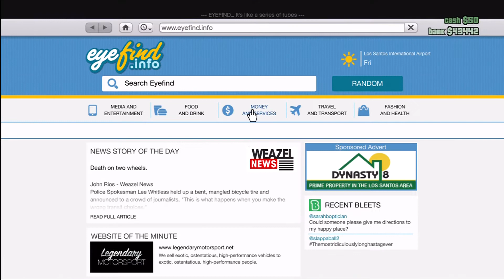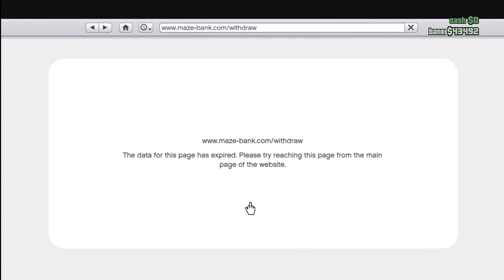GTA Online: Fastsest Way To Deposit Your Money NO NEED For ATM RISK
Grand Theft Auto V is an open world action-adventure video game developed by Rockstar North and published by Rockstar Games. It was released on 17 September 2013 for the PlayStation 3 and Xbox 360 consoles. It is the fifteenth title in the Grand Theft Auto series, and the first main entry since Grand Theft Auto IV was released in 2008. As one of the last titles to release exclusively during the seventh generation of video game consoles, Grand Theft Auto V was highly anticipated preceding its release

Planes, trains and automobiles. Without autos, we'd have Grand Theft V - and that's just boring. Rockstar is giving us the most vehicles of any GTA game thus far. So what vehicles will we be stealing and recklessly driving through Los Santos and beyond? Let's take a look...